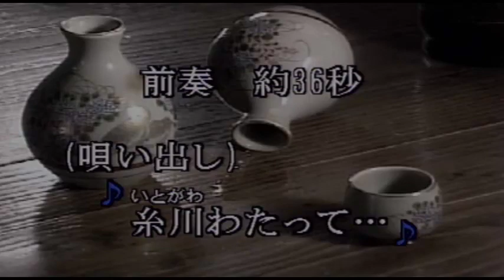（カラオケ）おんな坂 / 泉ちどり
糸川わたって・・・
›1987年
›作詞：池田充男　　作曲：野崎真一

糸川わたって 振りむく坂を
わたしは名づけた おんな坂
見えてくるのよ 振りむくたびに
陰でささえた 人生が
苦労をこえた 肩に散る
梅の香りがあたたかい

あなたの命に つかまりながら
大船 横浜 かりの宿
傷の痛みも なみだの味も
わかる女に なりました
ぬくもり深いふところに
泣きに来なさい 辛らければ

人目を気にせず 日向の街を
歩けるしあわせ 身にしみる
邪魔でなければ つぎの世までも
つれて行ってね 頼みます
初島 うかぶ 海を見て
きょうもあなたと 二人連れ